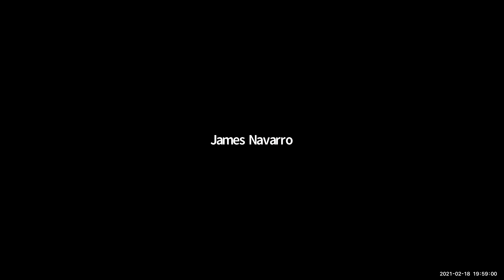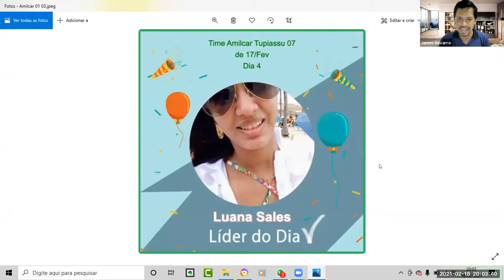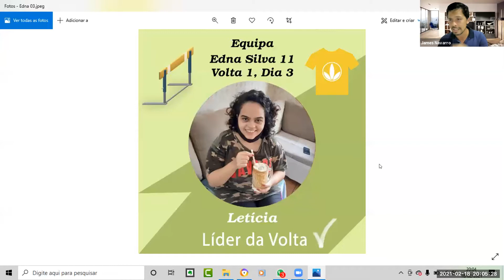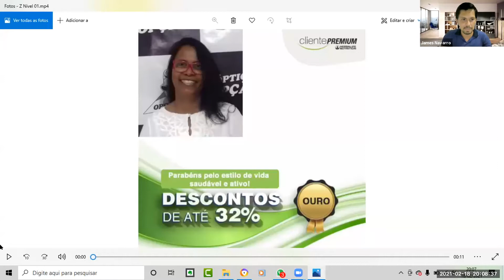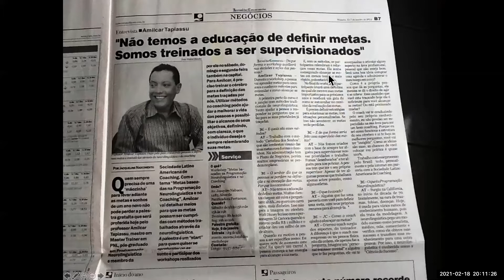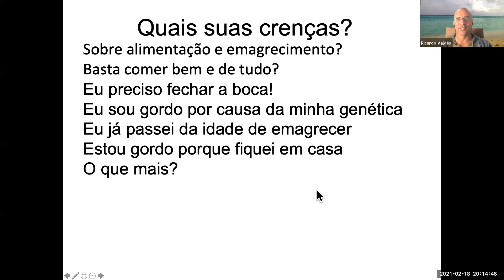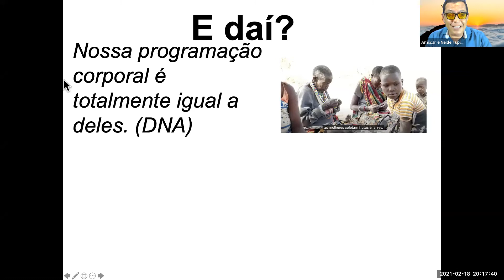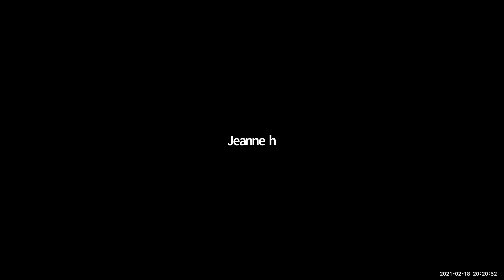Café virtual com Ana Neri e dicas de emagrecimento 18022021